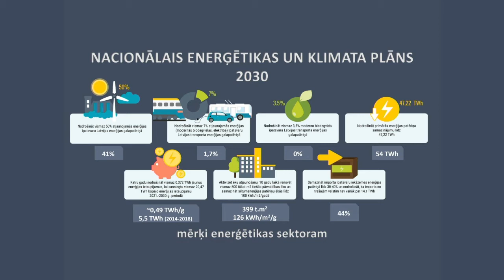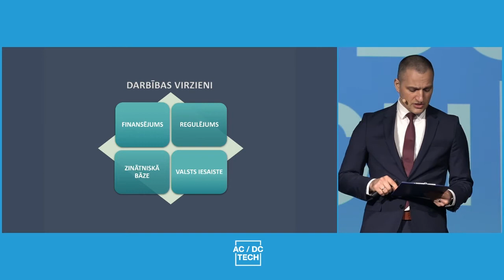Edijs Šaicāns: Valsts klimata neitralitātes stratēģija enerģētikas sektorā – AC/DC Tech 2021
Energoapgādes inovāciju forums "AC/DC Tech".
Pasākuma pirmajā daļā ar prezentāciju uzstājās Ekonomikas ministrijas valsts sekretāra vietnieks enerģētikas jautājumos Edijs Šaicāns.

Fundamentālās pārmaiņas energoapgādes nozarē veicina gan tehnoloģiju attīstība, gan starptautiskie klimatneitralitātes mērķi un ar to saistīti politiskie lēmumi. Ambiciozo mērķu sasniegšanā priekšā ne mazums izaicinājumu, ko nav iespējams pieveikt bez ciešas sadarbības starp nozares pārstāvjiem, – to visi kā viens atzina foruma "AC/DC Tech" eksperti.

Pirmais energoapgādes inovāciju forums "AC/DC Tech" norisinājās 2021.gada 4.martā, pulcējot nozares vadošos uzņēmumus, ekspertus, lēmumu pieņēmējus, tirgus dalībniekus un jaunuzņēmumus.